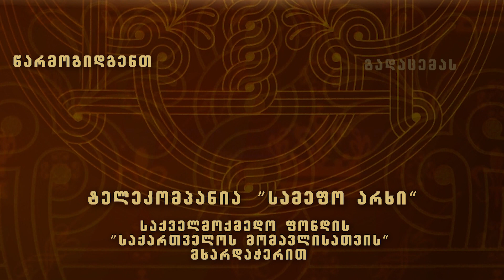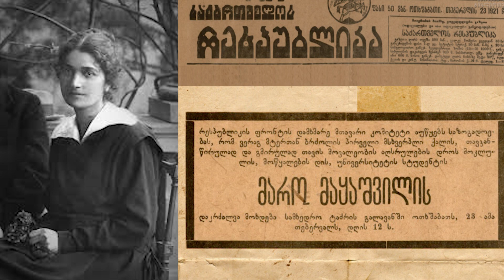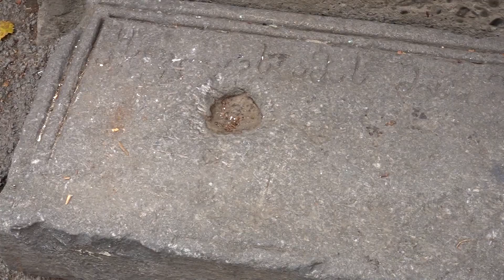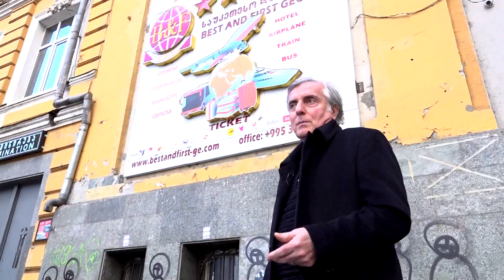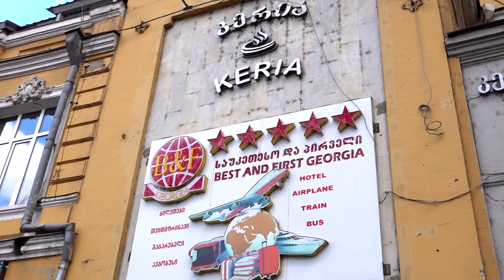მტირალი ანგელოზები ფილმი